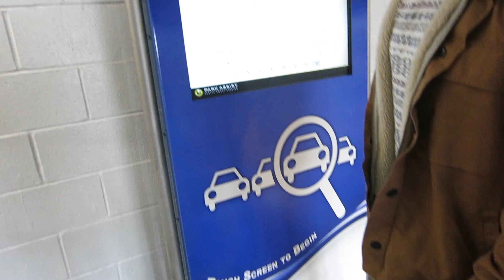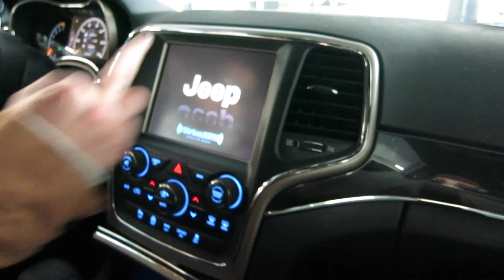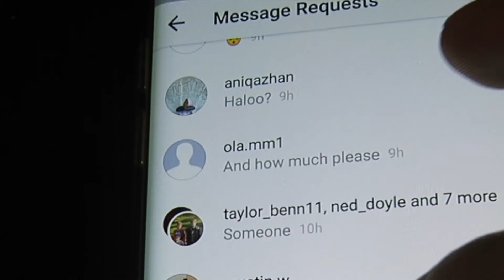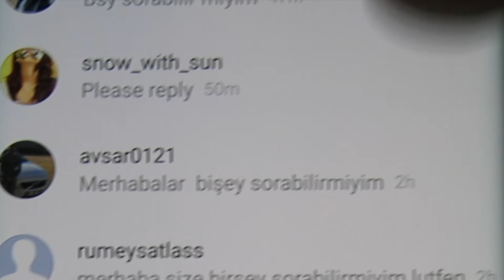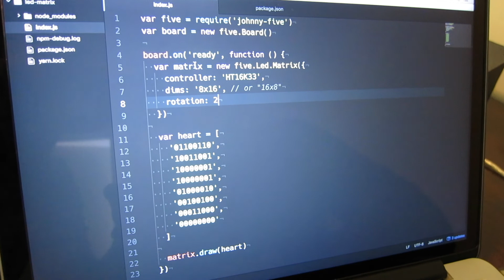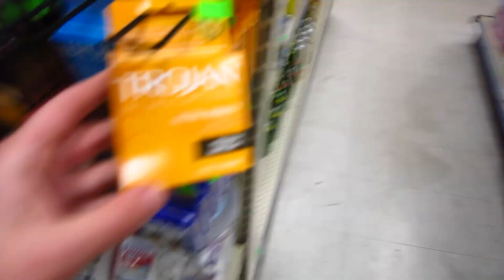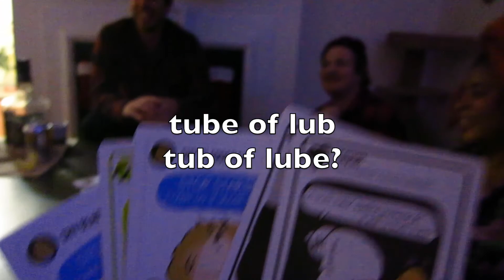JACOB'S BDAY W/LED MATRIX